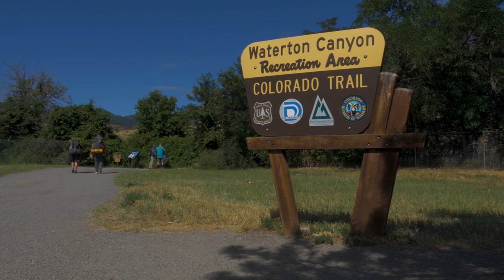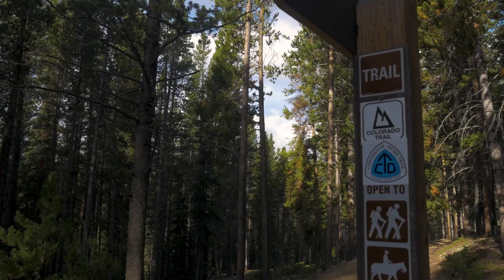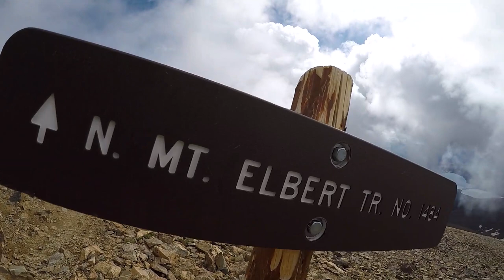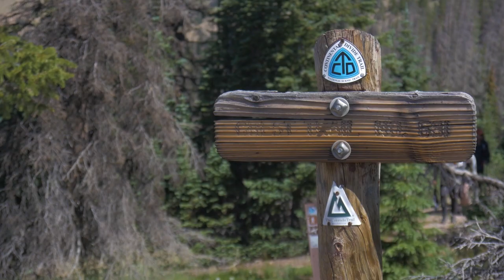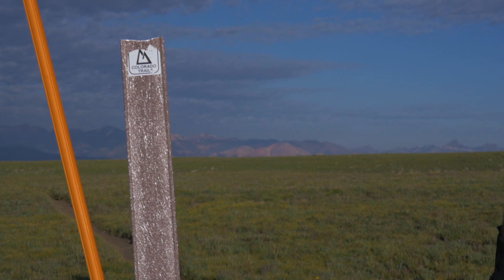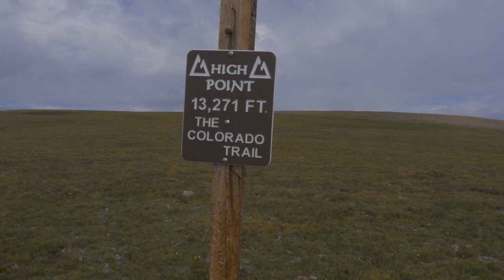Colorado Trail: 80 minute video of hiking (no talking)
This footage was filmed in 2019. during my thru hike of the Colorado Trail.